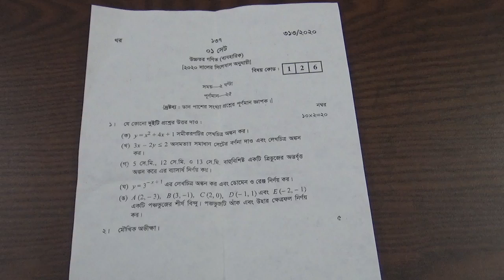SSC H .Math : Practical Question | Dhaka Board 2020